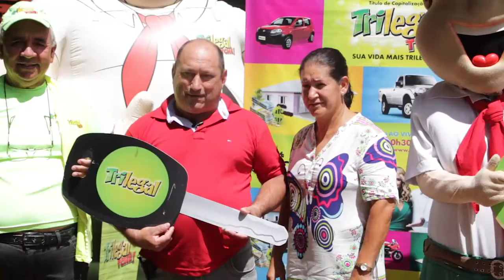Matéria Ganhador 3º prêmio sorteio 05-02-2017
Ganhador: Nelci Antônio Rodrigues da cidade de Santo Ângelo
3º prêmio: Casa + Gol